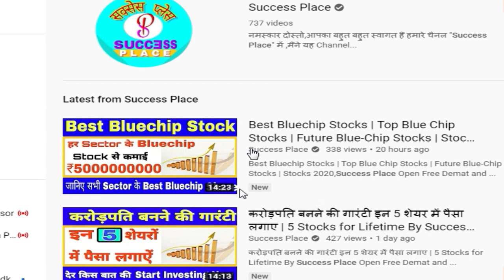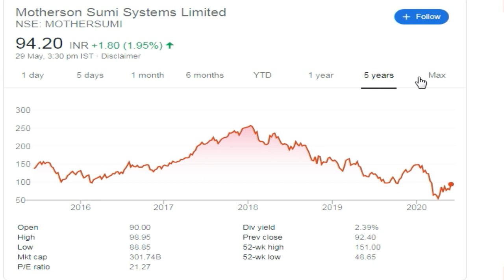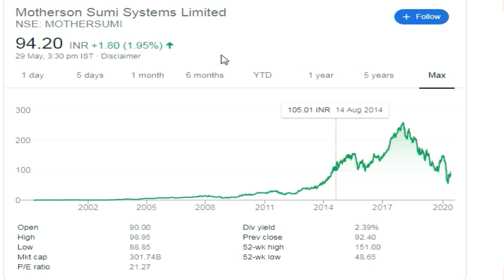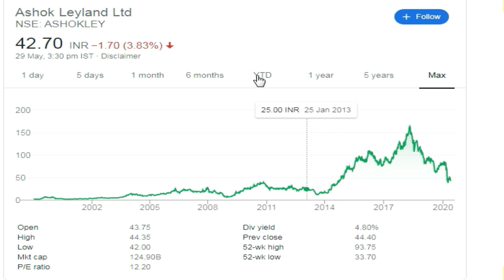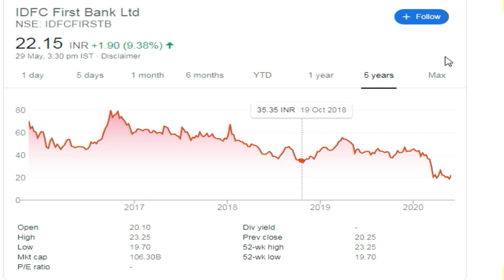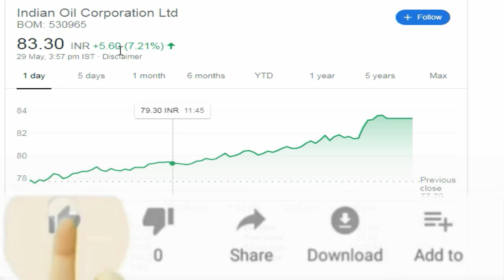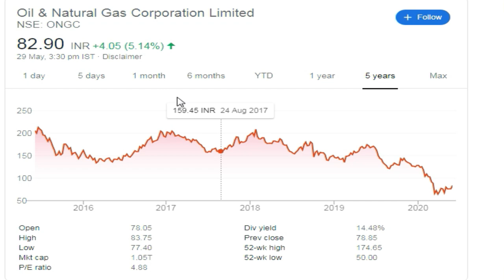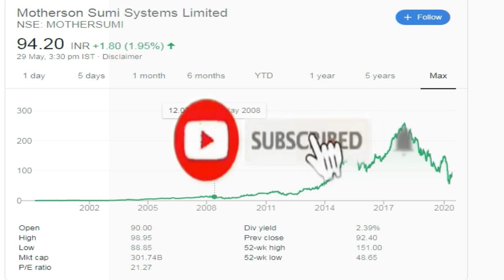Best Share Below Rs 100 | Good Stocks to Buy Under Rs100 | Best Stocks to Buy Now By Success Place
Stocks2020,midcapstocks,bestsharefor2021,MultibaggerShares,wheretoinvestinstockmarket, howtoinvest, zerodebt, debtfreestocks,zerodebtstocks, debtfreestocks, debtfreeshares, bonusshare, result, earning, mulitbaggerspoint, safestocks, zerodebtshares, zerodhasmallcase,smallcasereview,best share below Rs 100, good stocks to buy under 100, best stocks to buy now,list of nse stocks below rs 100,below 100 rs best shares, below 100 rs shares in nse, best undervalued stocks to buy now in india, best stocks to buy in india for short term,success place, idfc bank share, tata motors share, motherson sumi , ashok leyland,